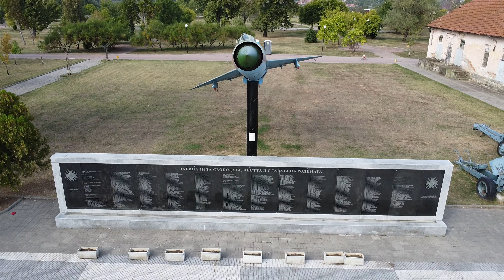Park Barracks Sevlievo Bulgaria